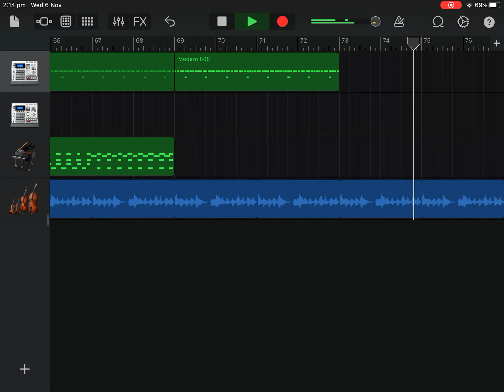Lil fire marcel topic: downtown (official music video)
Hi guys I’m sorry I haven’t uploaded in a while it’s because I was stressed and blah blah blah btw I hope you guys enjoy this and have a wonderful day

Song:    Downtown

Producer:     Lil fire marcel topic AKA marcel younan

Thanks to my akai mpk mini I can make sick beats 🔥🔥🔥🔥